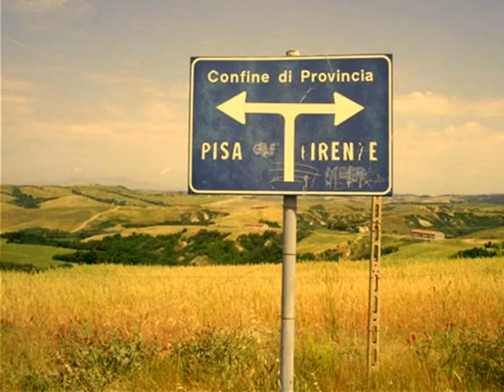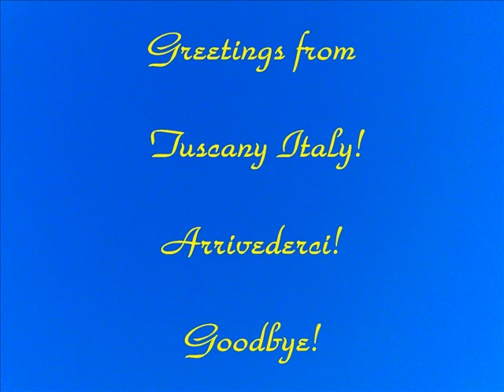Tuscany Italy Countryside View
See San Vivaldo and the nearby views of the valleys of Era and Elsa. San Vivaldo is convent and a little reproduction of Jerusalem which in every buildings relates the story of Christ thru the worork of Arts of Bottega della Robbia.
Pablo Bisquera.